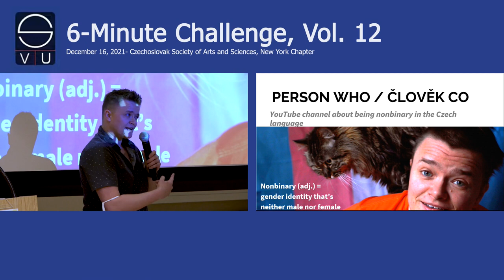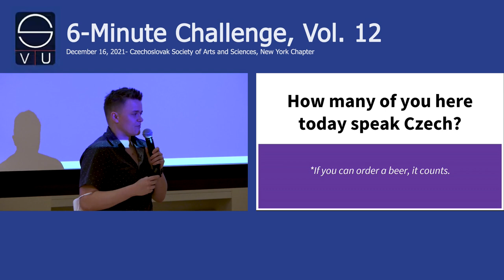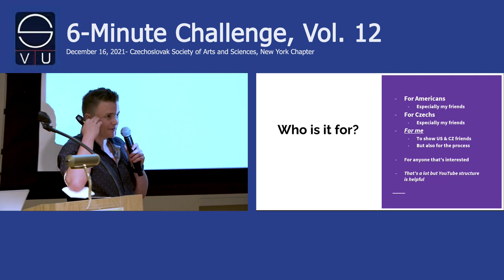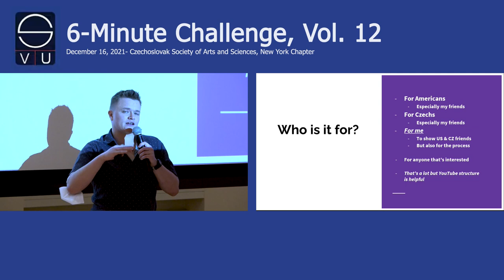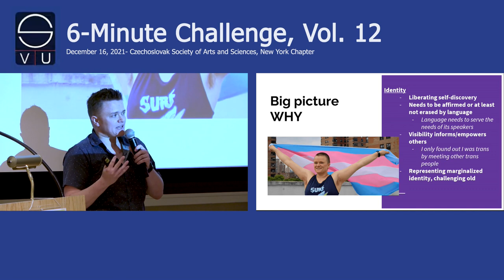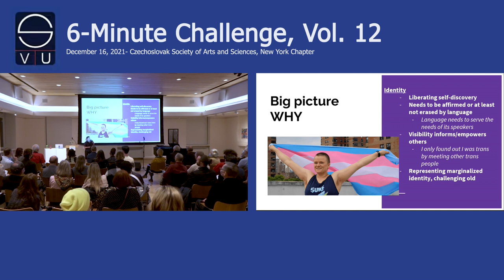EM SOLAROVA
The 6-Minute Challenge, Vol. XII  - LIVE!
Thursday, December 16, 2021 at  Bohemian National Hall, 321 E 73 St, New York City

EM  SOLAROVA is a filmmaker and writer. They grew up in Sázava (Benešov region) and graduated from Gymnázium Nad Alejí in Prague before moving to California to chase fame and fortune. Having discovered Mexican food, they stayed there for a decade. Currently the Program Manager at the Czech Center New York, Em comes from the world of film and commercial production and film festival operations. Plus, they used to be a projectionist! Their credits include Slamdance, American Film Market, Outfest, AFI Fest, TCM Classic Film Festival, and Mammoth Lakes Film Festival. On the commercial side, Em has worked with clients ranging from American Airlines and Buzzfeed to the YouTube star chihuahua Pancho. Em graduated from Chapman University with degrees in Creative Producing, Philosophy, and Creative Writing. Their short fiction and personal essays have been published in a number of outlets and read by Em at several conventions and art gatherings.

Other presenters were Martina Barta (jazz singer), Michal Beneš (Covid video game), Martina Forman (author), Petra Gelbart (music therapy), Vlado Kolenič (musician/ chef), Leoš Malec (financial analyst), Em Solarova (nonbinary linguistics), Barbora Zeigler (photography), and Kamila Zmrzla (visual artist)

Moderated by Christopher Harwood, Ph.D., Columbia University
Produced by Suzanna Halsey
Video by Vlad Gogulinsky at Slides Live

The SVU 6-MINUTE CHALLENGE is a series conceived in 2014 by Suzanna Halsey for SVU New York. Czech and Slovak students, scholars, scientists, artists, and professionals are challenged to present themselves their work, project or subject of their studies in six minutes, or less, and in the language appropriate for a non-expert audience.